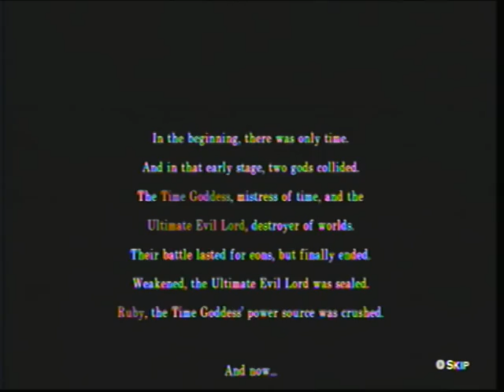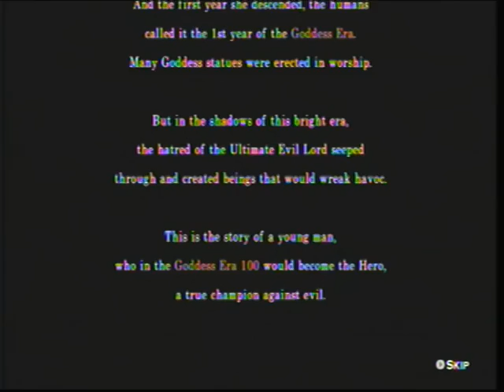half minute hero super mega neo climax Ep. 1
half minute hero super mega neo climax!